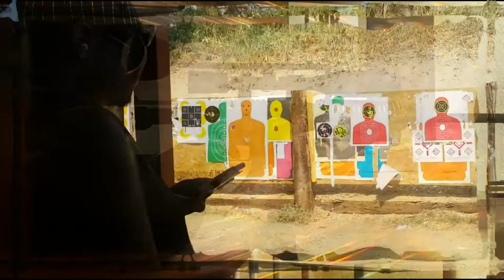(HD) Range Day - Quail Creek Shooting Range [1080p]